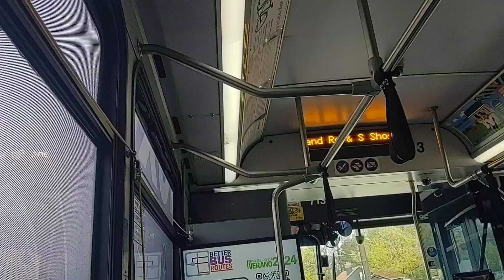Boise valley ride Gillig low floor city bus # 713 short ride along